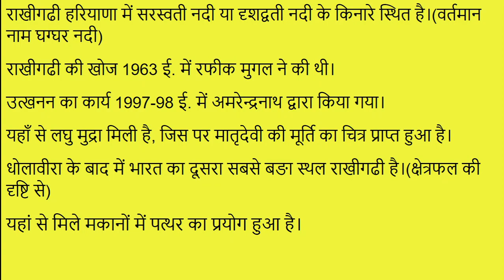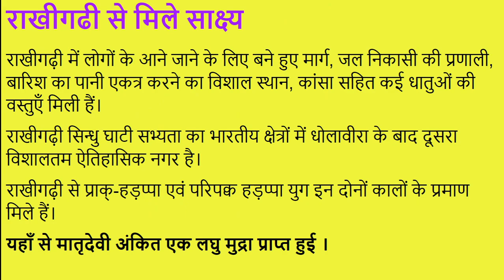#13 राखीगढ़ी का इतिहास History of Rakhigarhi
दुनिया के सबसे बड़े एवं पुराने सिंधु घाटी सभ्यता के स्थलों में से एक राखीगढ़ी है, पुरातत्ववेत्ताओं ने हरियाणा स्थित राखीगढ़ी की खोज1963 ई. में की थी।
... अधिक जानकारी के लिए यहाँ क्लिंक करे ka itihaas